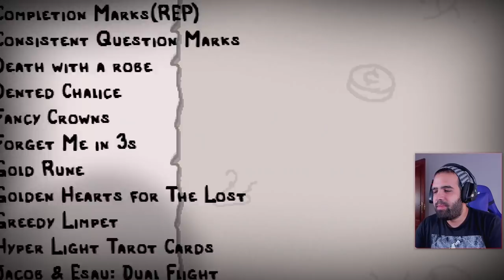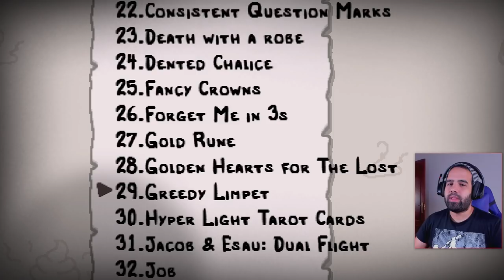GREEDY LIMPET, UN MOD MUY COMPLETO Y MUY INTERESANTE • Repentance #358